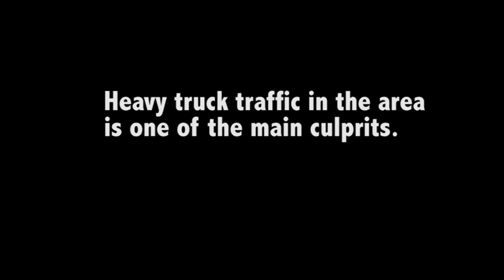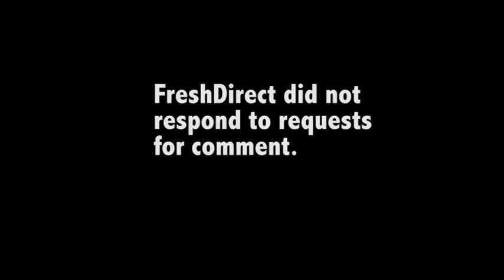Struggling to Breathe in 'Asthma Alley'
A short video about the asthma crisis in the South Bronx.

Multimedia submission for Reporting & Writing 1 (Prof: Adam Penenberg.)